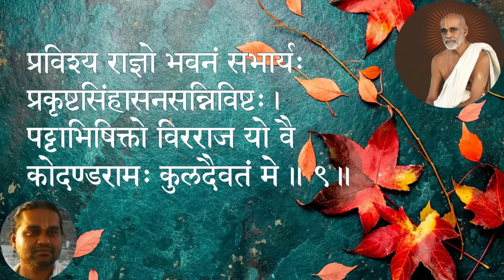श्रीकोदण्डरामदशकम् | ஶ்ரீகோதண்டராமதஶகம் | DrRanganji PremikaRaman Part-8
श्रीकोदण्डरामदशकम्
इक्ष्वाकुवंशे तु सतां गवाञ्च
     रक्षां विधातुं कृपयावतीर्णः ।
साक्षात्परात्मा निगमैकवेद्यः
      कोदण्डरामः कुलदैवतं मे ॥१॥

आराधितो राजवरेण यज्ञे
      रङ्गेश्वरो राजकुमारभूतः ।
रामाभिधानं रमणीयमाप
      कोदण्डरामः कुलदैवतं मे ॥२॥

संभावयन् कौशिकमादरेण
      संसान्त्वयन् गौतमधर्मपत्नीम् ।
संमोहयामास च यो विदेहं
       कोदण्डरामः कुलदैवतं मे ॥३॥

कृत्वा धनुर्भङ्गमवाप्य सीतां
       हृत्वाथ रामस्य च गर्वमेवम् ।
गत्वा पुरीमास पितुर्हिते यः
         कोदण्डरामः कुलदैवतं मे ॥४॥

मूर्ध्ना वहन् यः पितृवाक्यमीशः
        मुदा वनं प्राप्य वसन् सदारः ।
मुनीश्वराणामभवद्विधेयः
         कोदण्डरामः कुलदैवतं मे ॥५॥

संहृत्य युद्धे खरदूषणादीन्
       सीताञ्च नीतां विपिने विचिन्वन् ।
शकुन्तराजाय ददौ पदं यः
        कोदण्डरामः कुलदैवतं मे ॥६॥

सङ्गम्य सुग्रीवमरुत्सुताभ्यां
        संप्रेष्य सीतासविधं स्वदूतम् ।
संप्राप्य चूडामणिमाशु हृष्टः
        कोदण्डरामः कुलदैवतं मे ॥७॥

विभिषणायाप्यभयं प्रदाय
         विरोधिनस्तस्य वधं विधाय ।
विहायसा प्राप पुरं प्रभुर्यः
           कोदण्डरामः कुलदैवतं मे ॥८॥

प्रविश्य राज्ञो भवनं सभार्यः
            प्रकृष्टसिंहासनसन्निविष्टः
पट्टाभिषिक्तो विरराज यो वै
             कोदण्डरामः कुलदैवतं मे ॥९॥

मदन्वये मत्पितृभिर्मया च
           महर्षितुल्यैर्महितो महात्मा ।
मद्भागधेयो मणिनूपुराढ्यः
            कोदण्डरामः कुलदैवतं मे ॥१०॥

कोदण्डरामदशकं प्रेमिकेन्द्रप्रकीर्तीतम् ।
श्रद्धया यः पठेन्नित्यं स प्राप्नोति सुखं परम् ॥१०॥

इति श्रीकोदण्डरामदशकम् संपूर्णम् ॥१०॥